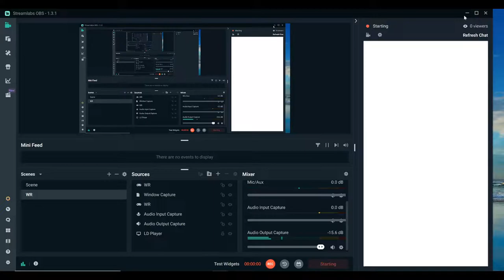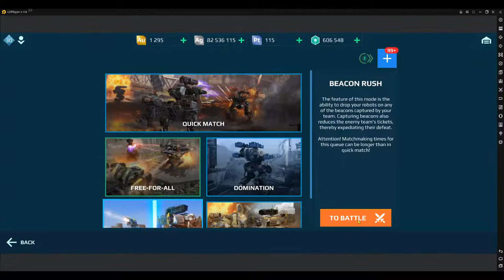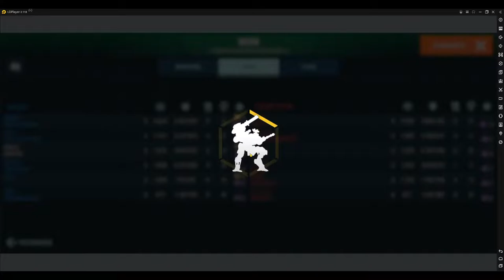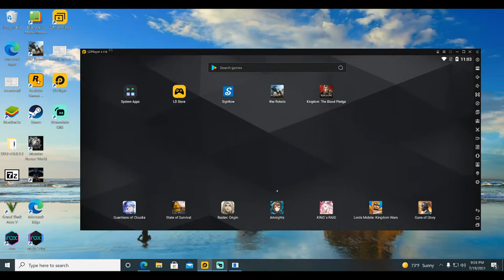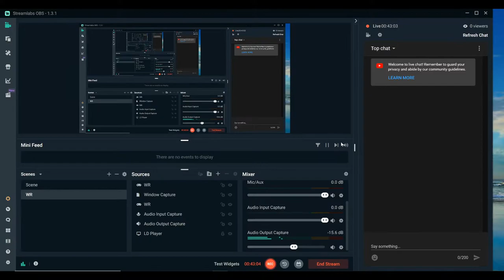War Robots Solo Bolo...